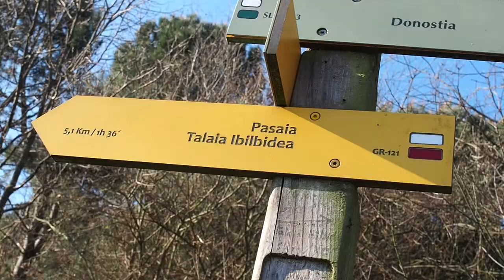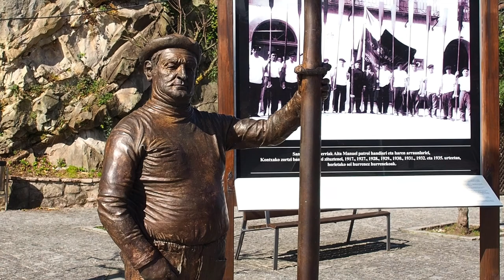Wanderung von San Sebastián nach Pasaia | Camino del Norte | Spanien | Little Discoveries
Küstenwanderung von San Sebastián in das beschauliche Fischerörtchen Pasaia de San Pedro im Baskenland/Spanien
Diese Wanderetappe ist Teil des Pilgerwegs Camino del Norte.